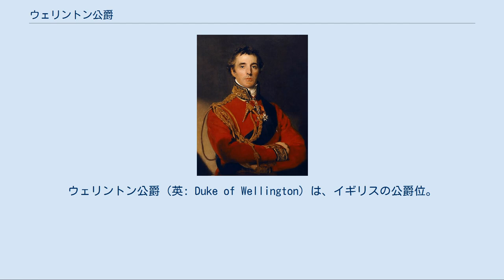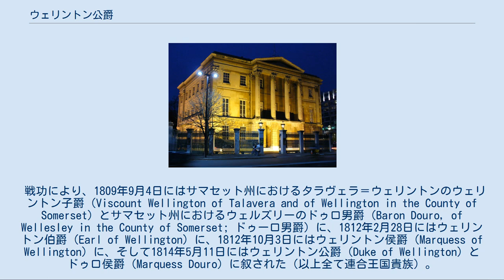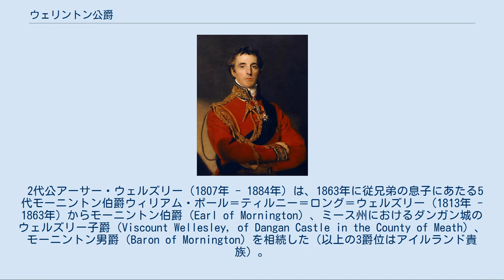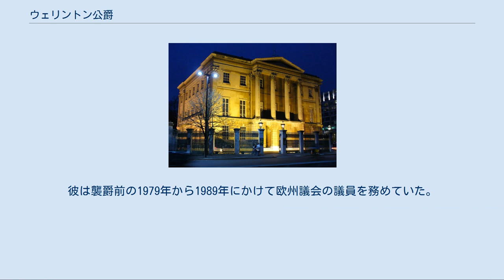ウェリントン公爵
ウェリントン公爵（英: Duke of Wellington）は、イギリスの公爵位。
 ナポレオン戦争の英雄初代ウェリントン侯爵アーサー・ウェルズリーが1814年に叙されたのに始まる。
連合王国貴族の中では筆頭となる爵位である。
 爵位名はイングランド南西部、サマセットにあるウェリントンにちなむ。
 ウェリントン公爵家のハンプシャーの邸宅ストラトフィールド・セイ・ハウスをバックに立つ第8代ウェリントン公爵アーサー・ヴァレリアン・ウェルズリー（1986年撮影） ウェリントン公爵家のロンドンの邸宅アプスリー・ハウス（2006年撮影） アイルランド貴族の初代モーニントン伯ギャレット・ウェズリー（1735年 – 1781年）の三男アーサー・ウェルズリー（1769年 - 1852年）は、陸軍軍人となり、1809年からナポレオン戦争の半島戦争でイギリス・ポルトガル連合軍の指揮をとった。
1815年のナポレオンの百日天下後にはワーテルローの戦いでイギリス軍主体の反仏連合軍の指揮を執ってナポレオンを再度の失脚に追い込んだことで知られる。
 戦功により、1809年9月4日にはサマセット州におけるタラヴェラ＝ウェリントンのウェリントン子爵（Viscount Wellington of Talavera and of Wellington in the County of Somerset）とサマセット州におけるウェルズリーのドゥロ男爵（Baron Douro, of Wellesley in the County of Somerset; ドゥーロ男爵）に、1812年2月28日にはウェリントン伯爵（Earl of Wellington）に、1812年10月3日にはウェリントン侯爵（Marquess of Wellington）に、そして1814年5月11日にはウェリントン公爵（Duke of Wellington）とドゥロ侯爵（Marquess Douro）に叙された（以上全て連合王国貴族）。
 加えて初代公は、外国からも爵位を受けた。
ポルトガル王国の爵位としてヴィトリア公爵（Duque da Vitória; 1812年叙位、ビトリアの戦いにちなむ。ただしビトリア＝ガステイスはスペイン領）・トレス・ヴェドラス侯爵（Marquês de Torres Vedras; 1812年叙位、彼がリスボン防衛のために築いたトレス・ヴェドラス線（Lines of Torres Vedras）にちなむ）・ヴィメイロ伯爵（Conde do Vimeiro; 1811年叙位、ヴィメイロの戦い（Battle of Vimeiro）にちなむ）に、スペイン王国の爵位としてシウダ・ロドリーゴ公爵（Duque de Ciudad Rodrigo; 1812年叙位、シウダ・ロドリーゴ攻城戦（Siege of Ciudad Rodrigo）にちなむ）に、ネーデルラント連合王国の爵位としてワーテルロー公（Prins van Waterloo; 1815年叙位、ワーテルローの戦いにちなむ。ただしワーテルローは現在ベルギー領）に叙されている。
 2代公アーサー・ウェルズリー（1807年 - 1884年）は、1863年に従兄弟の息子にあたる5代モーニントン伯爵ウィリアム・ポール＝ティルニー＝ロング＝ウェルズリー（1813年 - 1863年）からモーニントン伯爵（Earl of Mornington）、ミース州におけるダンガン城のウェルズリー子爵（Viscount Wellesley, of Dangan Castle in the County of Meath）、モーニントン男爵（Baron of Mornington）を相続した（以上の3爵位はアイルランド貴族）。
このため現在、ウェリントン公爵にはこれらの爵位が付属する。
公爵位の法定推定相続人はドゥロ侯爵を、ドゥロ侯爵の法定推定相続人はモーニントン伯爵を儀礼称号として称する。
 6代公ヘンリー・ウェルズリー（1912年 - 1943年）は第二次世界大戦に従軍して戦死した。
6代公には子供がなかったため、叔父のジェラルド・ウェルズリー（1885年 - 1972年）が7代公を継承した。
この際にスペインの爵位シウダ・ロドリゴ公爵位のみ6代公の姉アン・リース（1910年 – 1998年）が継承したが、彼女は1949年に同爵位を7代公に譲っている。
 2016年現在の...